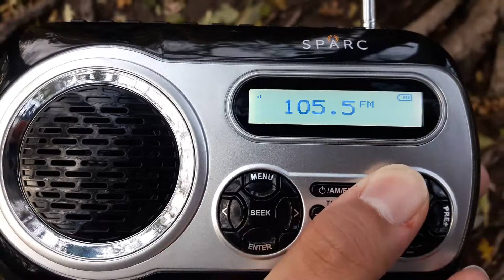KSAC 105.5 FM Station ID